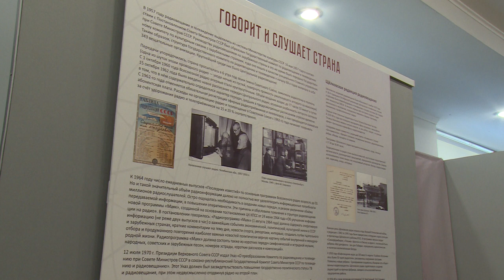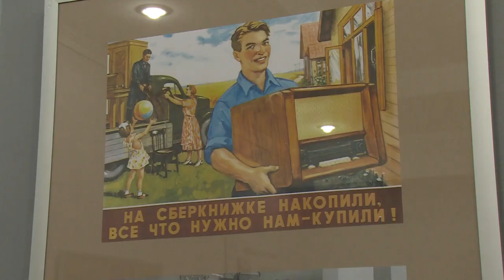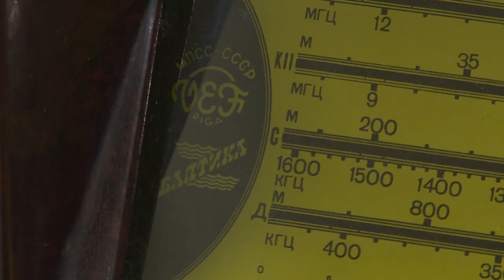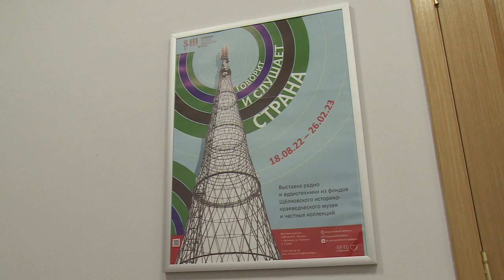Выставка радио и аудиотехники открылась в выставочном зале ДК имени Чкалова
Выставочный проект радио и аудиотехники Щёлковского историко-краеведческого музея «Говорит и слушает страна» открылся в выставочном зале ДК имени Чкалова.